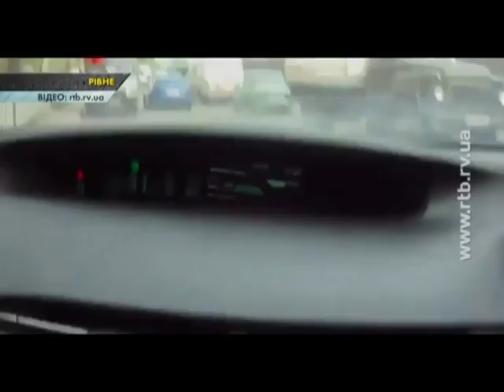В Києві два пішоходи потрапили під машину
ДТП за участю пішоходів трапилась прямо у центрі столиці, на Хрещатику. Двоє чоловіків посеред ночі чомусь вирішили перебігати дорогу у невстановленому місці. Судячи із розбитого лобового скла легковика, один із пішоходів вилетів прямо на машину. Чоловіка госпіталізували із травмою голови та чисельними забоями. Ще один пішохід на момент приїзду швидкої продовжував сидіти на асфальті. Лікарям довелось накладати йому на ногу шину.
І не лише це. Також в огляді ДТП дивіться…
На Волині мотоцикліст збив пішохода
В Бердянську у легковика прямо посеред дороги відпало колесо
В Рівному водій «Audi» розбив два автомобілі та кіоск